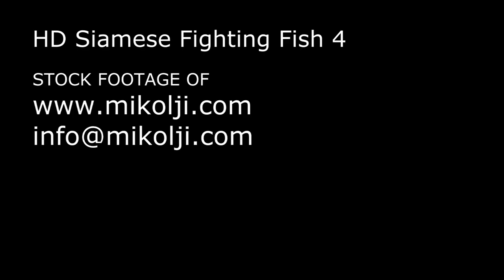Siamese Fighting Fish HD Stock Video Footage 4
Stock video footage of Betta splendens, Siamese Fighting Fish, Stock video footage of . The original video specs are 59.940 fps progressive, 1920x1080x12, AVC, .m2ts